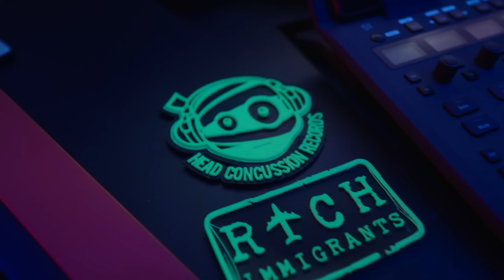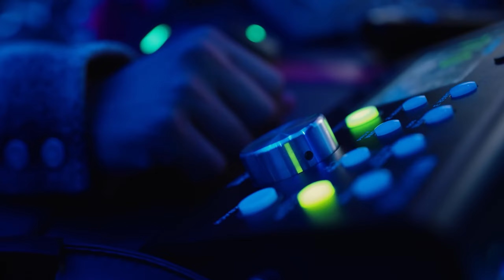Rajahwild - Climb pon it (Unreleased)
Download/Stream
Lovestruck Riddim
Prod by: Leejo
Mixed & Mastered by: Leejo

Credits to Rajahwild and Rvssian for the original tracked titled Pon Di Pole.

💰 Purchase Riddim (Instant Delivery) :  coming soon!